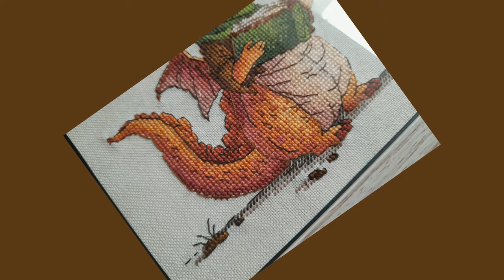J'encadre ma broderie Dragon with book